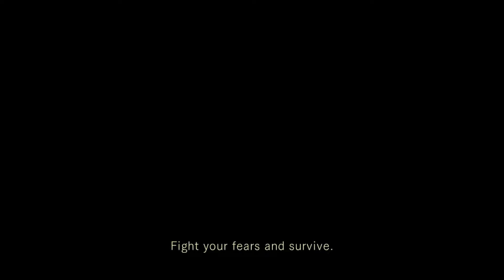☣️ Resident Evil: Chris, Real Survival #4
July 24, 1998. Raccoon City.
A secluded mountain community is plagued by gruesome events. An investigation helicopter was send to the Arklay Mountains but went missing and all contact is lost.

Now it is up to S.T.A.R.S. Alpha team to investigate and solve this mystery.

Enter the Survival Horror!